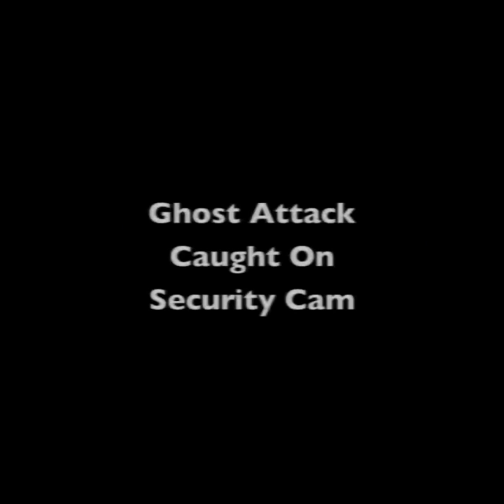MGA TOTOONG MULTO NA NAKUHAAN NG CAMERA ( TRUE HORROR CAUGHT ON CAMERA ) "!